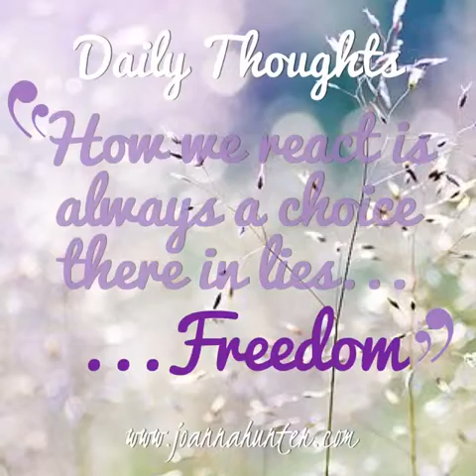Day 7 Mind Detox- Daily Thought With JoannaHunter.com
With Visionary muse and Mistress of the Woo woo Joanna Hunter of